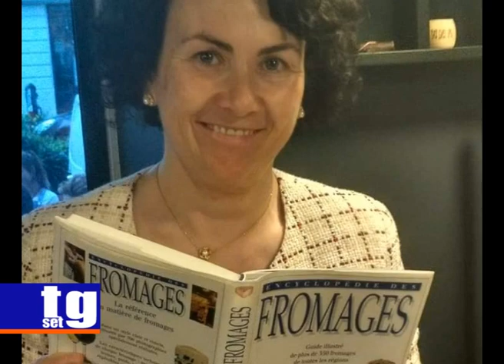Contest panini e amore Chirico e Crivella a Parigi